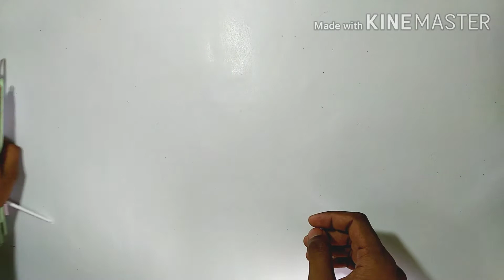Paper roll craft/wall hanging ideas|| paper roll design (2020) ||window paper craft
easyhandmadebirthdaygiftidea DIY birthday photo frame making/easy homemade birthday gift Ideas

Paper_roll_wall_best_design,papr_roll_ideas

 DIY_Paper_Swing_easy_for_Home_Decor.Newpaper_Recycling_Ideas

tutorial on teddy bear greeting card which can be made as a gift for younger sister and your dear ones / enjoy this video